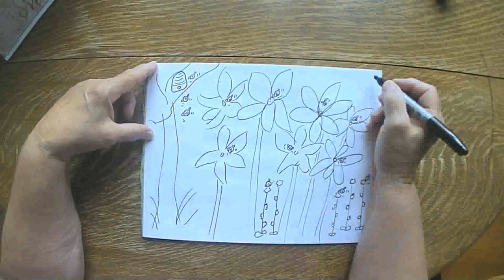Busy Bees July 12 2020 grammasfolkart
Daily marker and crayon drawing from a grandmother to her grandchildren.